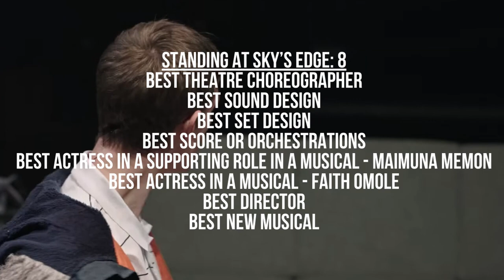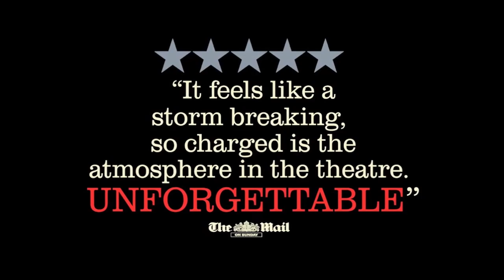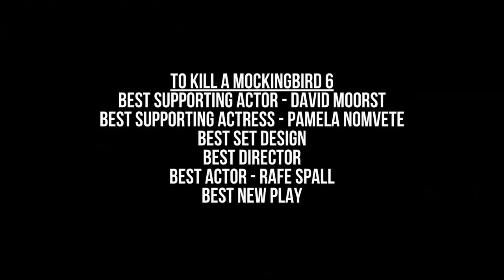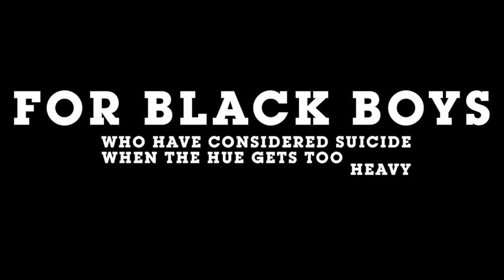Olivier Awards Survival Guide 2023 | Recap of Every Show Nominated!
This year's Oliviers features a wide range of nominees with most of them being Off-West End or non-commerical theatre.
So, I'm back with my yearly series where I recap every show nominated to catch you up to speed in time for this year's awards.

A big thank you to our channel members who unlock exclusive videos while supporting the channel:
MAIN: In Their Own Words
MINI: Ann Southcombe, Daveatron, Jurney, mwmheps